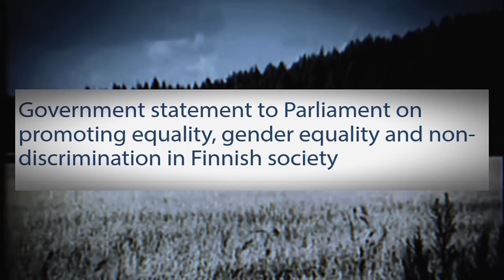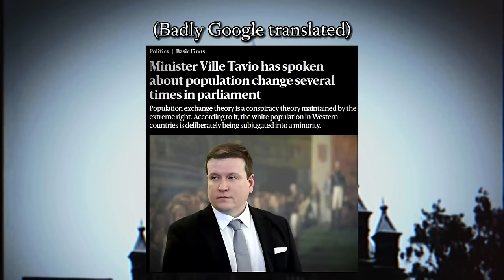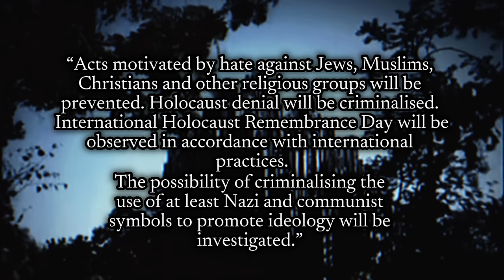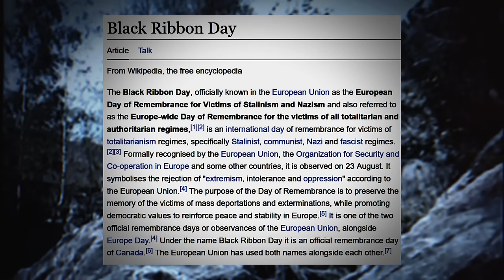The Finnish government plans to criminalize communist symbols